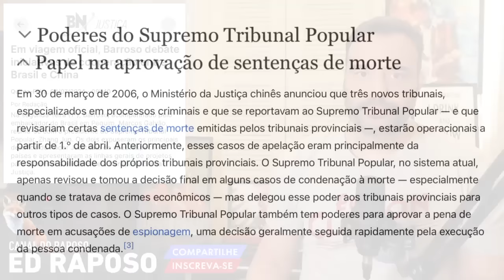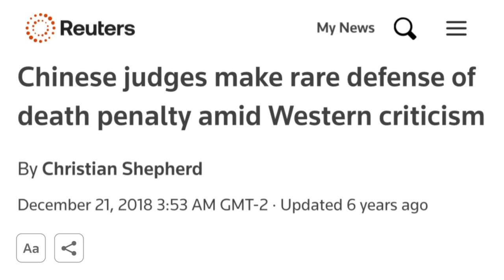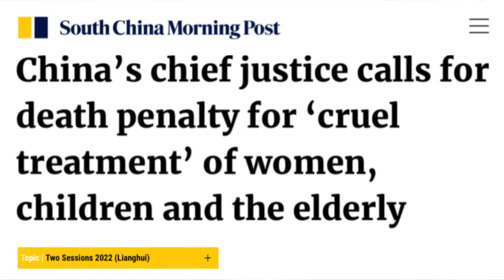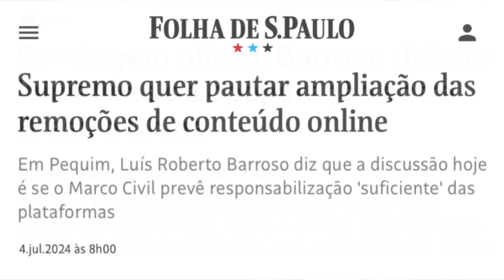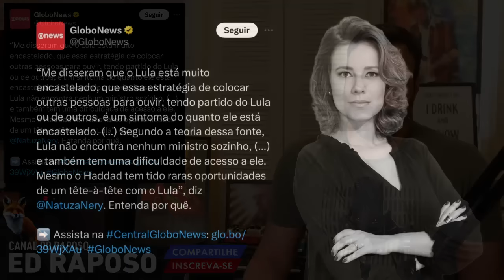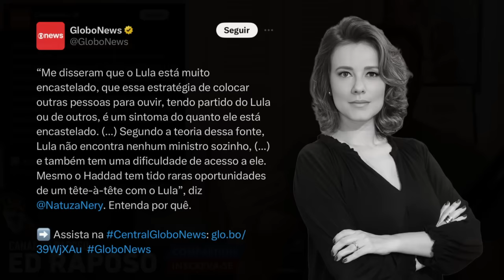SHOW DA SEMANA PARTE DOIS